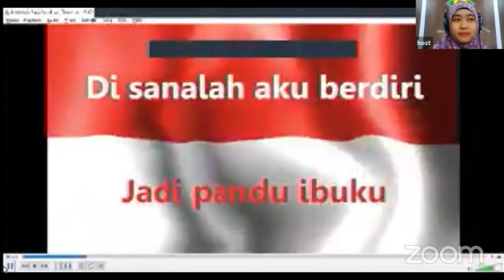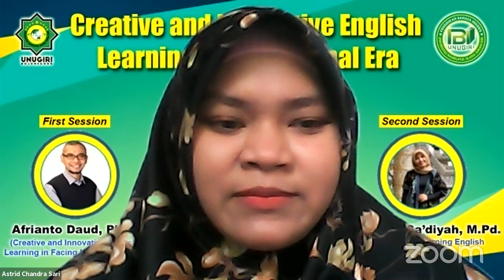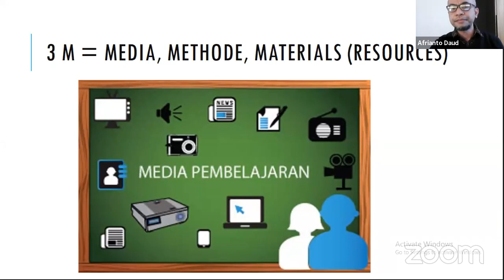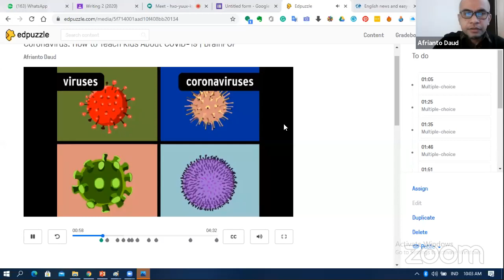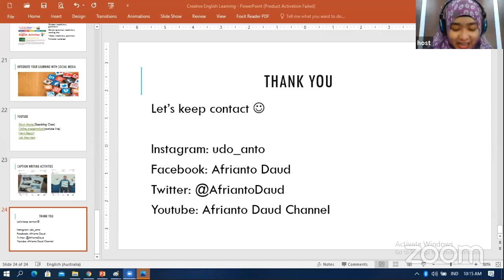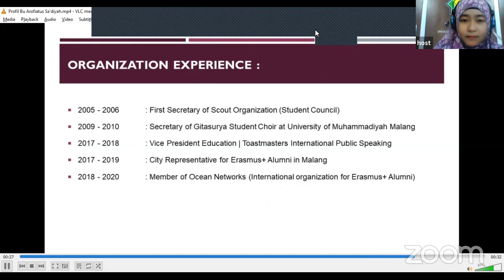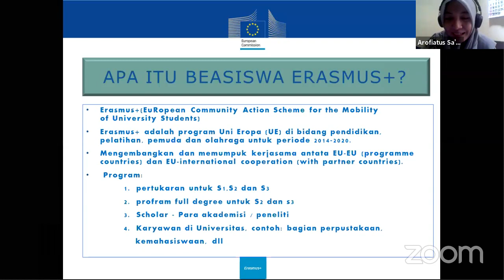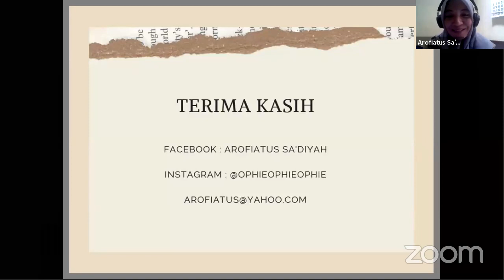Webinar PBI UNUGIRI "CREATIVE AND INNOVATIVE ENGLISH LEARNING IN NEW NORMAL ERA"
Hello, how are you??? Welcome to the official Youtube UNUGIRI TV account
We are very happy to be able to greet you again through online seminars (webinars) which held by the English Education Department (PBI) from the Fakultas Ilmu Keguruan dan Ilmu Pendidikan (FKIP), Nahdlatul Ulama Sunan Giri University, Sunan Giri (UNUGIRI). This seminar was hosted by Mrs. Aprilia Susanti, M.Pd. and presented two professional and outstanding speakers, namely Mr Afrianto Daud, Ph.D. who discussed Creative and Innovative English Learning In New Normal Era and Mrs Arofiatus Sa'diyah, M. Pd, who discussed Experiencing Learning English In Europe
This webinar has the theme: Creative and Innovative English Learning In New Normal Era ”and held on Monday, September 28, 2020
Address: Jalan Ahmad Yani No. 10, Sukorejo, Bojonegoro 62115